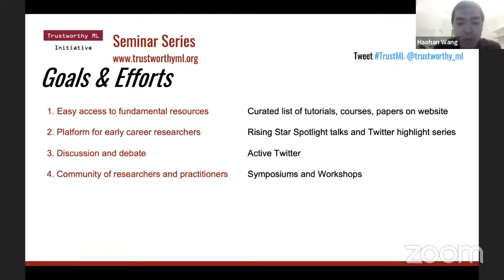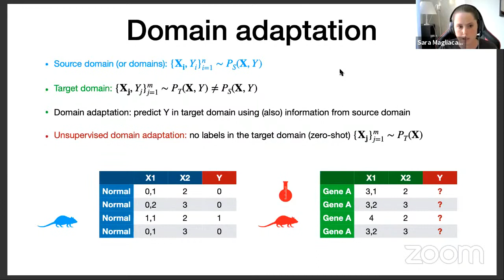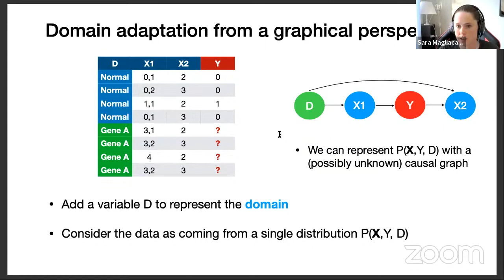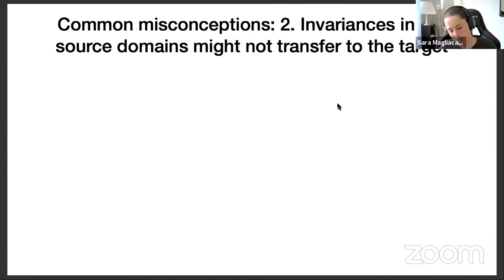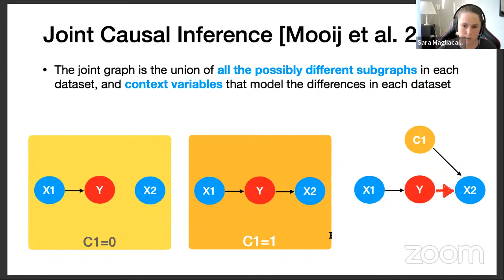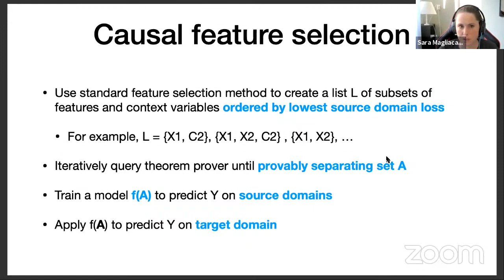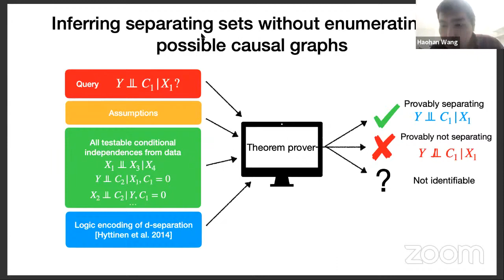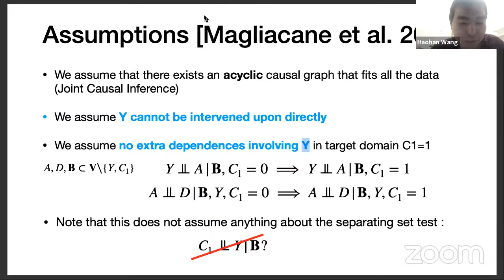TrustML Seminar: Sara Magliacane on "Causality-inspired ML: what can causality do for ML?"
As part of the Trustworthy ML Initiative's seminar series, on September 2 2021, Sara Magliacane (University of Amsterdam) will present "Causality-inspired ML: what can causality do for ML? The domain adaptation case". Haohan Wang (Carnegie Mellon University) will moderate the discussion.

Abstract: Applying machine learning to real-world cases often requires methods that are trustworthy and robust w.r.t. heterogeneity, missing not at random or corrupt data, selection bias, non i.i.d. data etc. and that can generalize across different domains. Moreover, many tasks are inherently trying to answer causal questions and gather actionable insights, a task for which correlations are usually not enough. Several of these issues are addressed in the rich causal inference literature. On the other hand, often classical causal inference methods require either a complete knowledge of a causal graph or enough experimental data (interventions) to estimate it accurately.

Recently, a new line of research has focused on causality-inspired machine learning, i.e. on the application ideas from causal inference to machine learning methods without necessarily knowing or even trying to estimate the complete causal graph. In this talk, I will present an example of this line of research in the unsupervised domain adaptation case, in which we have labelled data in a set of source domains and unlabelled data in a target domain ("zero-shot"), for which we want to predict the labels. In particular, given certain assumptions, our approach is able to select a set of provably "stable" features (a separating set), for which the generalization error can be bound, even in case of arbitrarily large distribution shifts. As opposed to other works, it also exploits the information in the unlabelled target data, allowing for some unseen shifts w.r.t. to the source domains. While using ideas from causal inference, our method never aims at reconstructing the causal graph or even the Markov equivalence class, showing that causal inference ideas can help machine learning even in this more relaxed setting.

Bio: Sara Magliacane is an assistant professor in the Informatics Institute at the University of Amsterdam and a Research Scientist at the MIT-IBM Watson AI Lab. She received her PhD at the VU Amsterdam on logics for causal inference under uncertainty in 2017, focusing on learning causal relations jointly from different experimental settings, especially in the case of latent confounders and small samples. After a year in IBM Research NY as a postdoc, she joined the MIT-IBM Watson AI Lab in 2019 as a Research Scientist, where she has been working on methods to design experiments that would allow one to learn causal relations in a sample-efficient and intervention-efficient way. Her current focus is on causality-inspired machine learning, i.e. applications of causal inference to machine learning and especially transfer learning, and formally safe reinforcement learning.